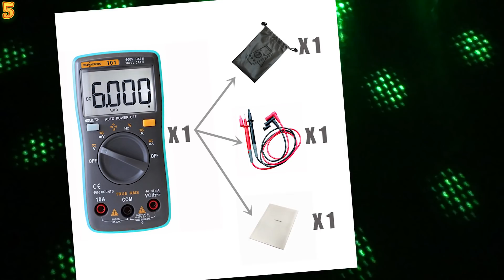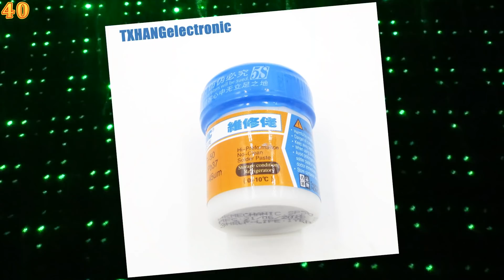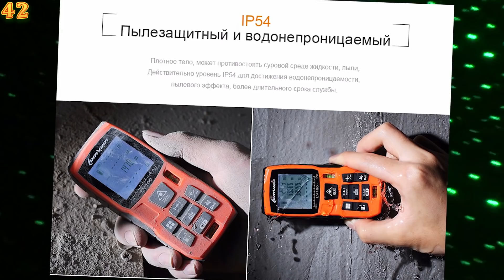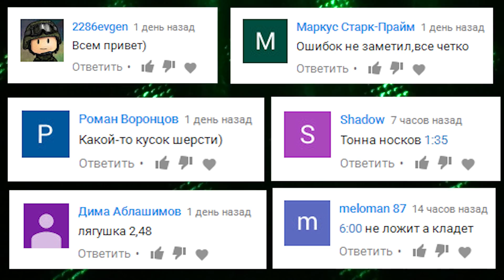ЧЁТКИЕ ИНСТРУМЕНТЫ ИЗ КИТАЯ. 50 КРУТЫХ ИНСТРУМЕНТОВ С АЛИЭКСПРЕСС + КОНКУРС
КРУТОЙ ИНСТРУМЕНТ ИЗ КИТАЯ С АЛИЭКСПРЕСС:
1. Настольный мини токарный станок
2. Автоматический кернер с рукояткой
18. Беспроводной пистолет для термоклея
20. Электрический фен для раздувания углей
26. Универсальный ключ для болгарки
★ КОНКУРС, победителем становится случайный участник.
Условия участия: БЫЛИ СКАЗАНЫ В ВИДЕО.
Приз: Любой товар за 10$ из Китая или 10$ на Webmoney
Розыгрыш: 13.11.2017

Artist: Kasger